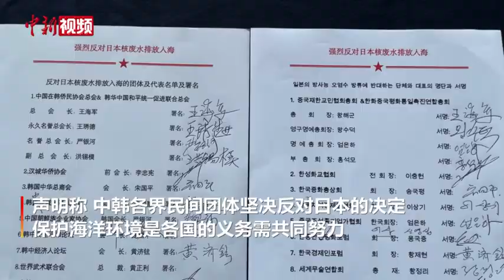中韩在韩民间团体发表联合声明抗议日本核废水入海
当地时间4月28日，中国在韩侨民协会总会、汉城华侨协会、韩国中华总商会等中韩12个民间团体于首尔发表联合声明，强烈反对日本核废水排放入海。
        活动现场奏唱中韩两国国歌，并向中韩两国爱国先烈敬礼默哀。
        联合声明以中、韩、英三语发布。中国在韩侨民协会总会会长王海军和韩中地域经济协会会长李相基分别以中文和韩文宣读联合声明。
        声明说，核废水入海这一行为将会严重污染中、韩、日乃至世界的海洋生态环境。在没有完全证明排放的核废水是安全的前提下，这将是一种极其可怕的海洋污染，会破坏海洋生态环境，影响海洋生态环境的可持续发展，严重影响各国的海洋经济，影响到人类及子孙后代,其中受影响最大的就是中韩两国。
        声明称，中韩各界民间团体对日本的决定表示严重的抗议及坚决反对；保护海洋环境是各国的义务，需要共同努力，保护海洋环境。